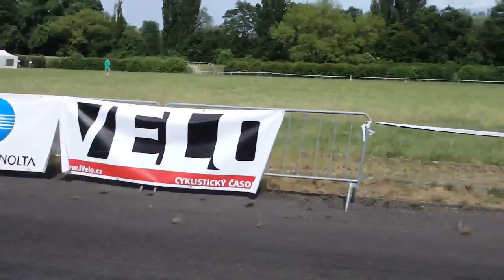Český pohár MTB Eliminátor 11.6.2016 Brno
Český pohár horský kol - Cross Country, Eliminator,